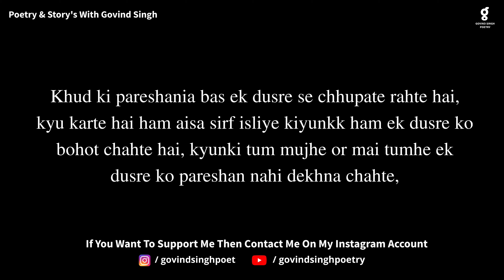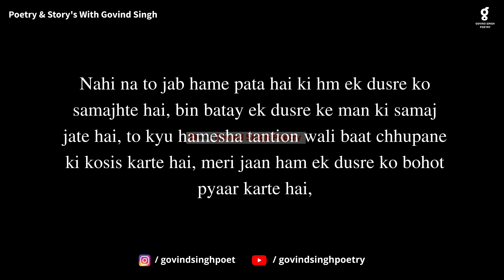To Kyu? | Emotional Poetry | New Poetry